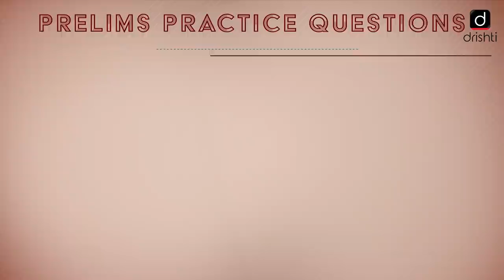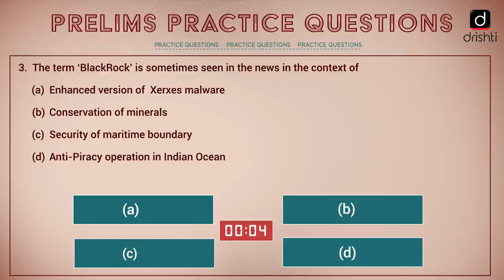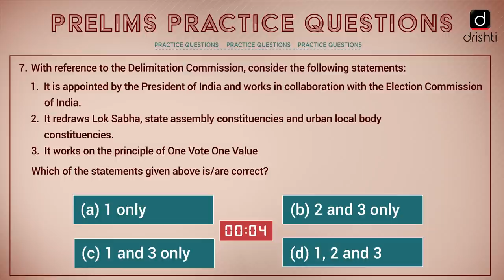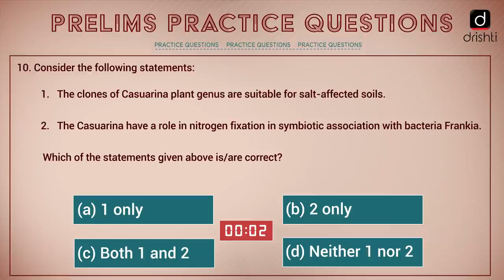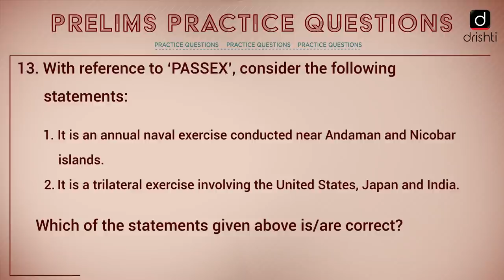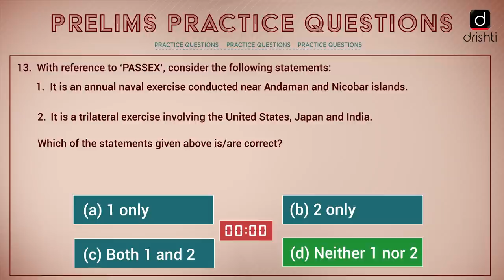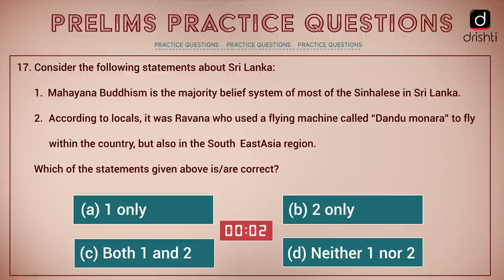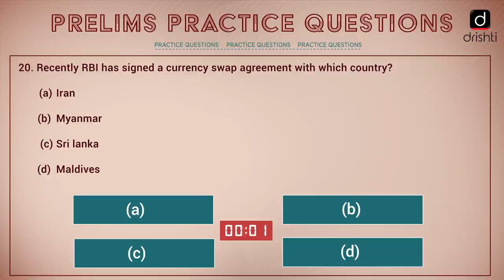Current Affairs - Weekly Practice Questions Prelims & Mains (20th July - 25th July)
The current affairs presented will be curated and comprehensively compiled from a number of newspapers like The Hindu, Livemint, The Indian Express etc. plus a variety of national and international news websites like PIB, BBC, Al Jazeera, CNN etc. news of the previous week (20th July, Monday - 25th July, Saturday).